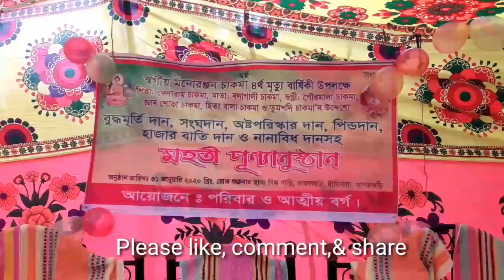দেখুন চাকমাদের গ্রামের অনুষ্ঠান কেমন হয় //Village function //Chakma's Kitchen & Vlog